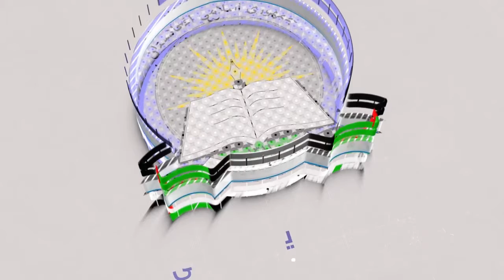ټولګی پنځم مضمون ریاضی درس 4 موضوع تمرین برخه 16